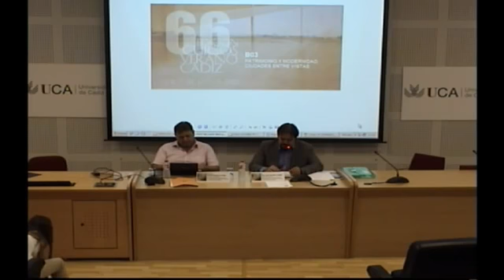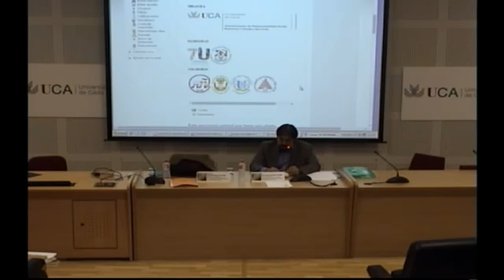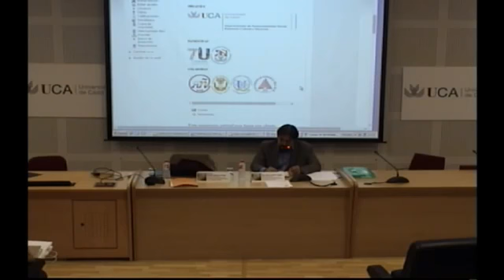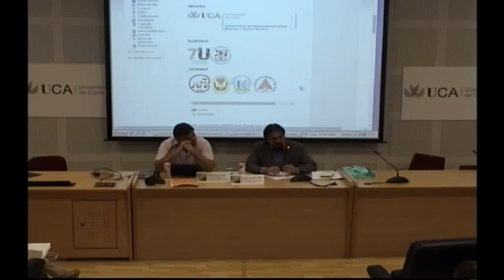66ª Edición de los Cursos de Verano de la UCA B05: VI Seminario Estival de la RUL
66ª Edición de los Cursos de Verano de la UCA
B05: VI Seminario Estival de la Red de Universidades Lectoras en la Universidad de Cádiz. LEER LA DIVERSIDAD: ESPAÑA Y RUSIA EN EL CONTEXTO CULTURAL ACTUAL

06 de julio de 2015
Conferencia “Las relaciones culturales hispano-rusas a través de la visión de los viajeros españoles” por Marc Ruiz-Zorrilla Cruzate, traductor e intérprete jurado de ruso, autor del diccionario paremiológico ruso-español, vicepresidente de la Asociación Profesional Española de Profesores de Lengua y Literatura Rusas, coordinador de proyectos internacionales hispano-rusos y profesor de la Universidad de Barcelona.

Seminario coordinado por María Isabel Morales Sánchez y Eloy Martos Núñez